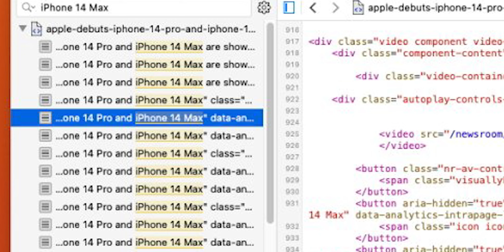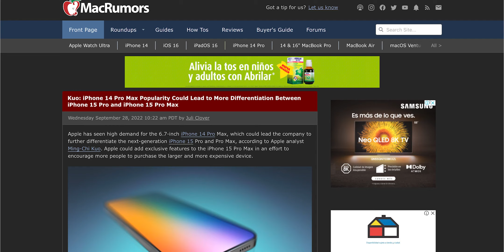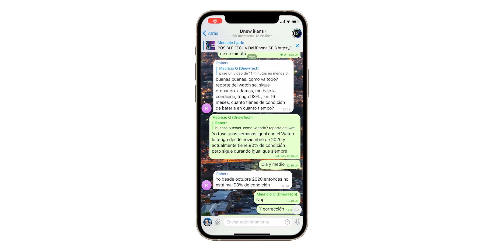¡Apple TIENE Problemas! iPhone 14 Pro TIENE LA MEJOR PANTALLA / ULTIMAS NOTICIAS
El iPhone 14 Pro Max tiene la mejor pantalla según filtraciones y tendríamos un modelo ultra el siguiente año